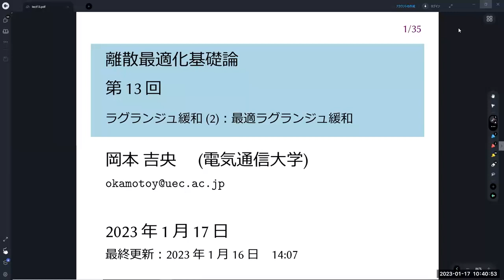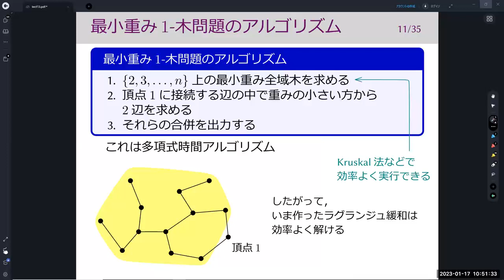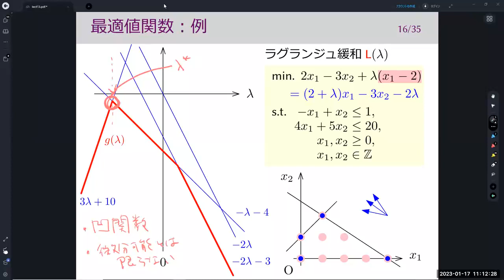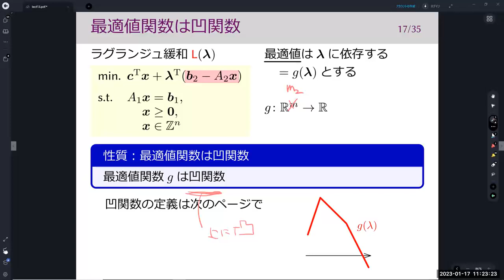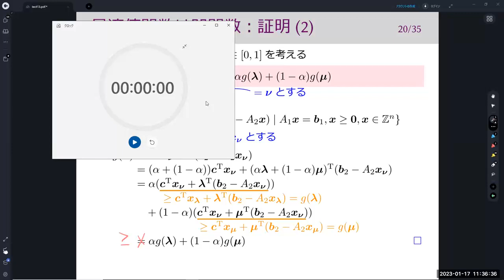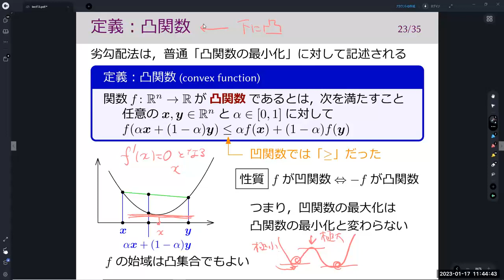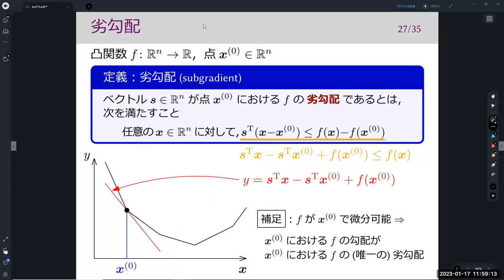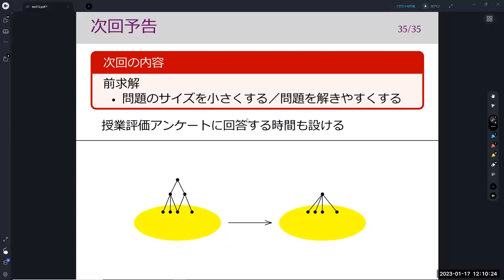離散最適化基礎論 (第13回) ラグランジュ緩和 (2)：最適ラグランジュ緩和 2023年1月17日